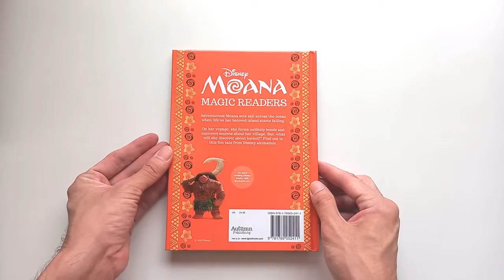Moana Magic Reader